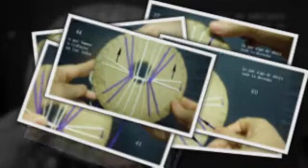Fotos que pueden formar un brazalete bonito como pueden ver#2